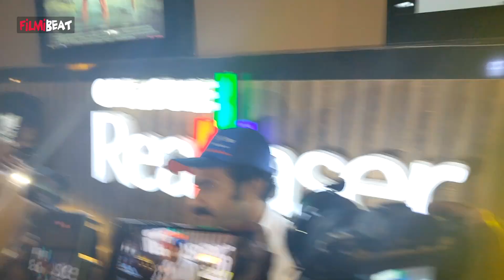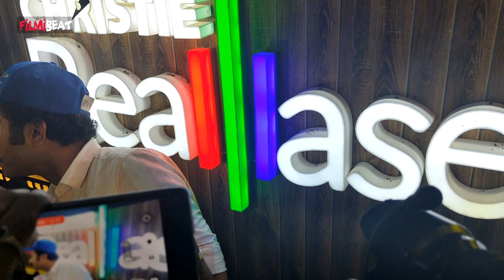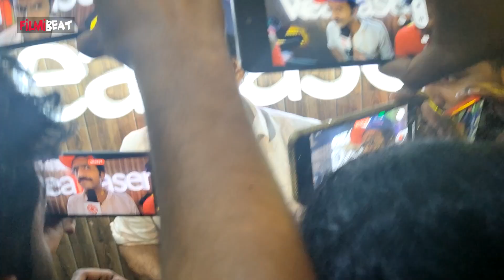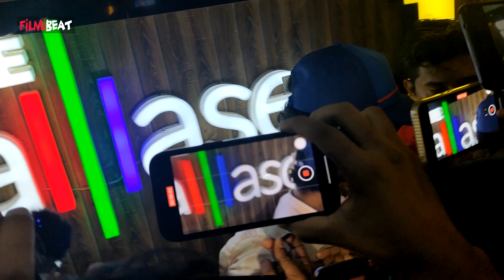വിനായകൻ വിഷയത്തിൽ നിലപാട് വ്യക്തമാക്കി Shine Tom Chacko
Chine Tom Chacko clarifies his statement about Vinayakan and Oommen Chandy | വിനായകൻ വിഷയത്തിൽ നിലപാട് വ്യക്തമാക്കി Shine Tom Chacko
~CA.184~ED.23~HT.23~PR.16~